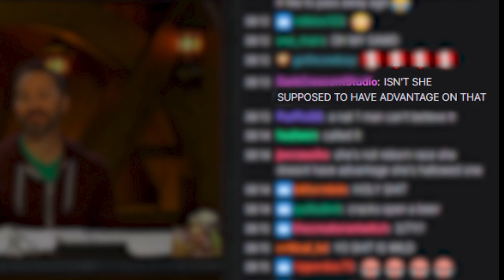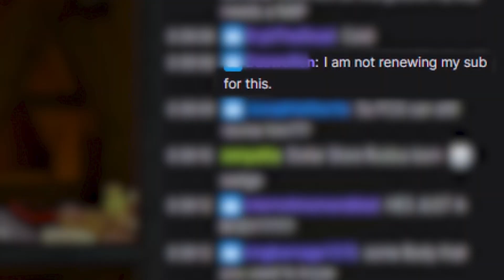The FALLOUT of Episode 33? The WAR For The Critical Role Fanbase!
In this video we talk about the war for the critical role fanbase. iIs this the fallout of episode 33 of Campaign 3? The critical role fanbase is one of the sweetest on the internet, but it has a problem. a problem of the Stans vs the Haters.

Critical Role is a dnd game featuring famous Dungeon master matthew mercer and other famous voice actors such as Travis Willingham, Sam Riegel, and Laura Bailey. Dungeons and Dragons is a ttrpg game.

FraudOnTheTele is a media commentary and entertainment channel, where we breakdown shows, anime, and trending
topics. If you enjoy dnd streams such as critical role, our critical role breakdowns, campaign 3 theorie and